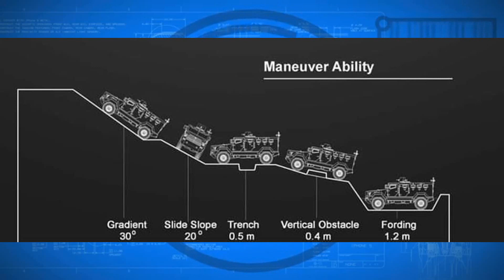Penampakan, Prototipe APC P2 TIGER buatan PT SETRA SURYA EKAJAYA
Setelah sebelumnya beredar foto desain dan mockup rantis terbaru yang akan dibuat oleh pt see akhirnya rantis APC P2 TIGER buatan Perusahan pertahanan lokal PT SETRA SURYA EKAJAYA menampakan diri.
P2 TIGER adalah rantis jenis APC yang mampu mengangkut hingga 10 personel ini sudah memiliki kemampuan proteksi STANAG 4569 Level 1, dimana untuk level proteksi maupun kemampuan anti ranjaunya dapat di custom sesuai permintaan dari user operatornya.